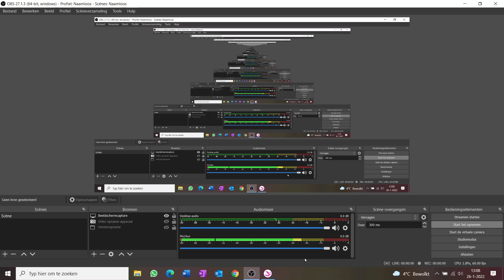de update van marly spelen deel 2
in deze video ga ik bezig met de andere helft van de update